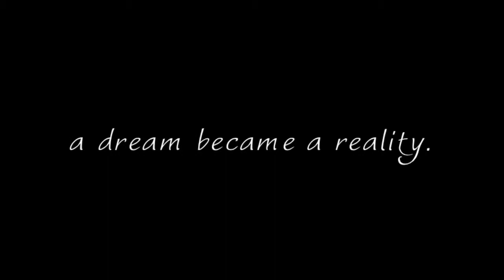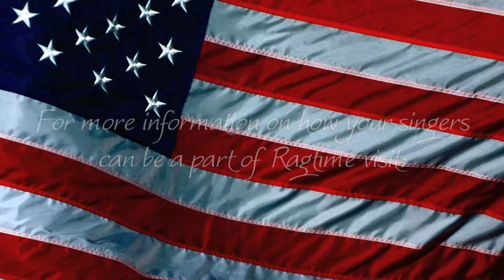Ragtime at Avery Fisher Hall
To learn how your singers can be a part of this one-night only musical event at Lincoln Center's Avery Fisher Hall, call (212) or